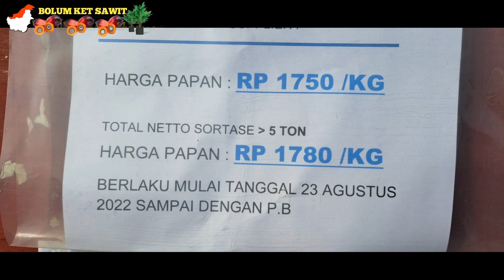MUAT Buah Sawit di Sore hari nunggu Harga Buah Naik lagi